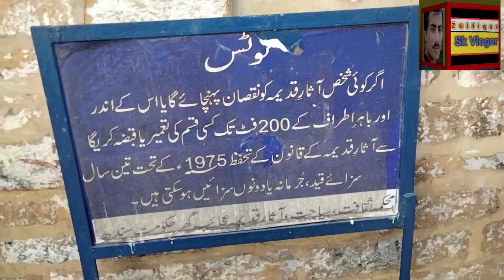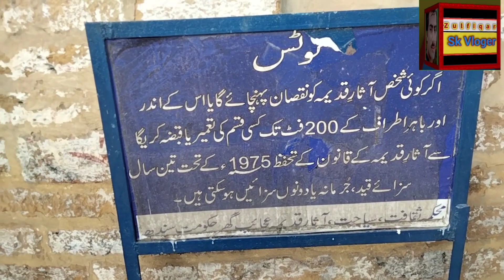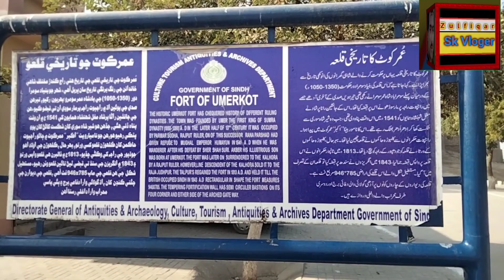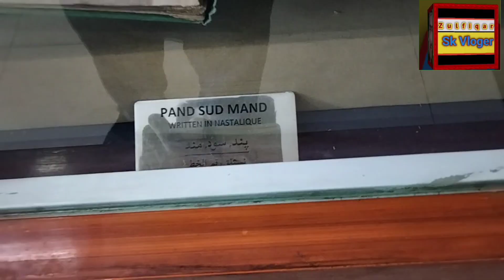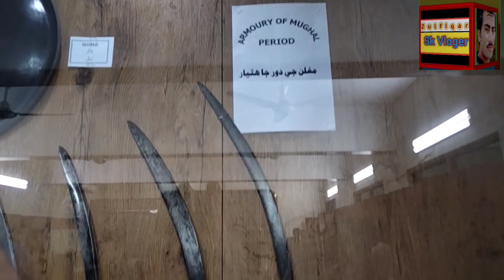My First First Vlog umerkot#2024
My First First Vlog umerkot
میرا پہلا ولوگ عمرکوٹ قلعہ